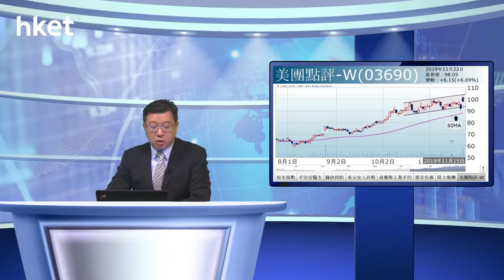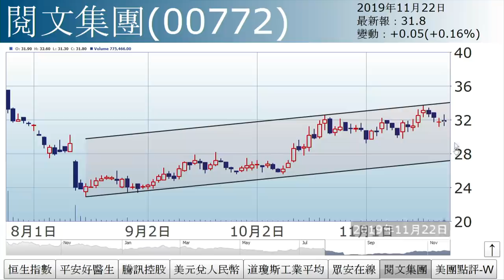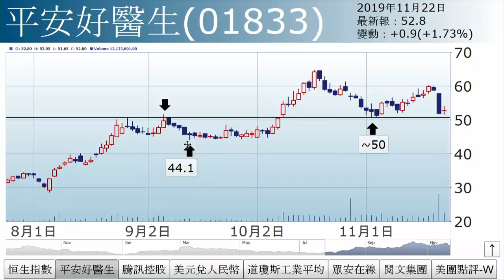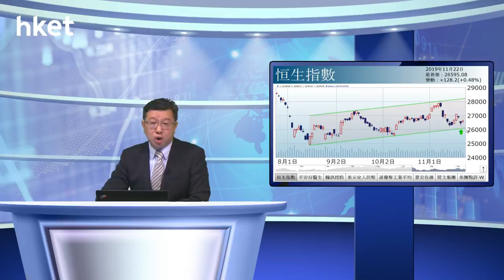李國慶︰新經濟股（2019年11月22日）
【香港經濟日報】《投資理財》主編李國慶表示，恒指陰陽燭呈「十字星」，牛皮待變，回補部分下跌裂口，主因昨晚有消息指，中方邀請美方當面再就貿談商討。……（更多內容：